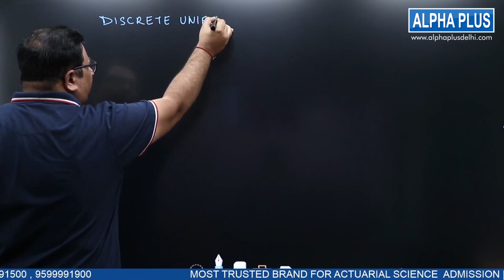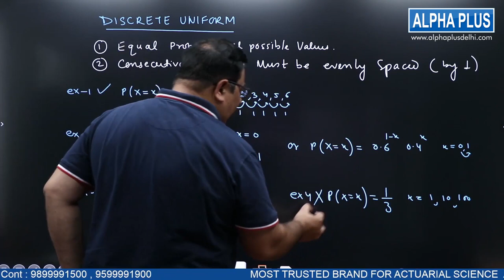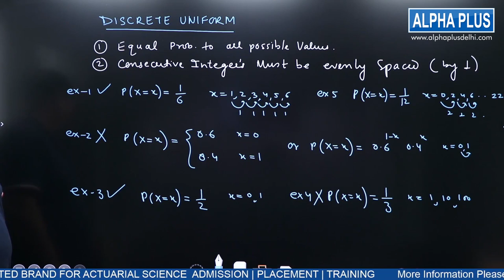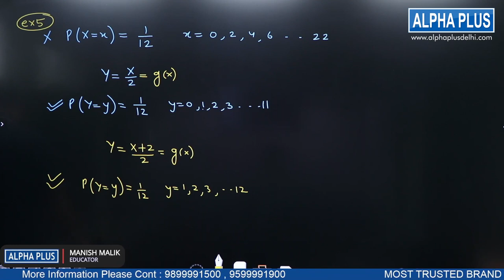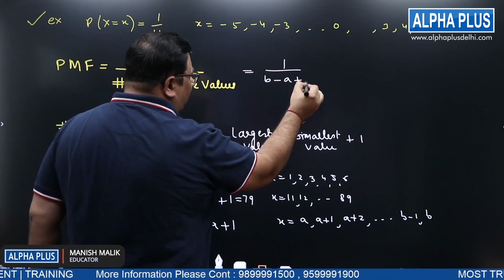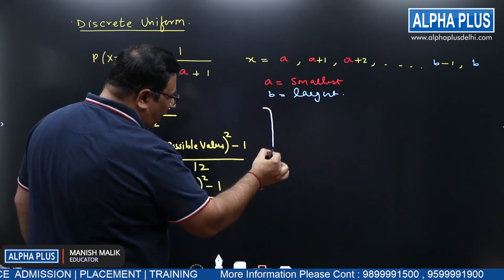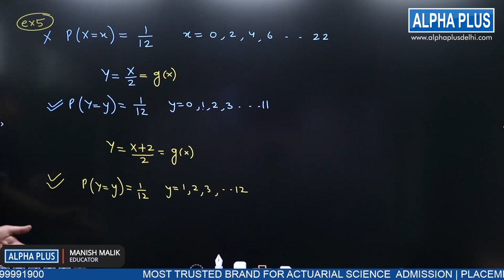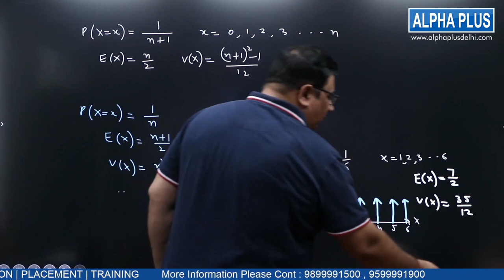Discrete Distribution || MANISH MALIK SIR || ALPHA PLUS